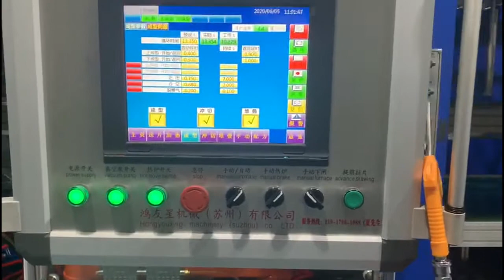pp food container thermoforming machine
Are you looking for a good quality thermoforming machine with reasonable price?
Our client who is the No. 1 in food packaging in China has purchased two sets of fully automatic three stations thermoforming machines from us.They are very satisfied with the production speed and stable running of the machine.Clients said:"listening to the sound of making goods and know that the machine is good".Recently the pp food container has very high demand,please contact me if you need a reliable machine.We are in thermoforming industry over 20 years.

Angel Zhou
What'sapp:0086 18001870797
Wechat:Angelzhou93